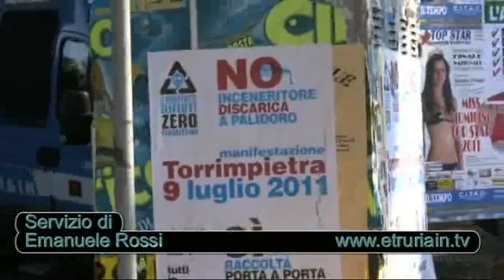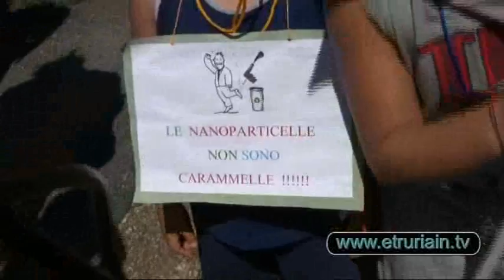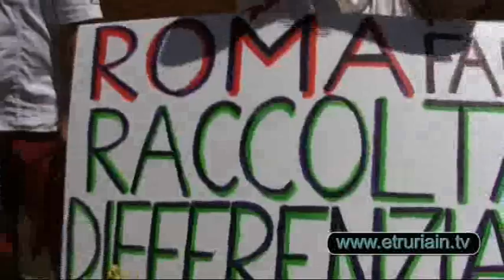Fiumicino, 9 Luglio 2011. In migliaia alla manifestazione contro l'inceneritore.wmv